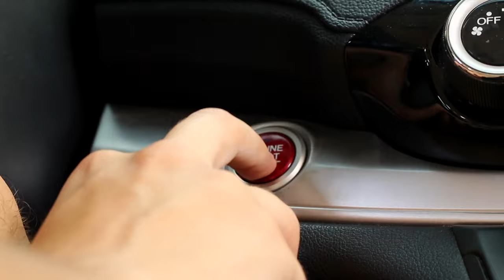Les Rosé - FADE AWAY (Official Video)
Les Rosé - FADE AWAY

Connect with Les Rosé!

Video Director: Alejandro Sanchez

Cast (in order of appearence):
Edgardo Cruz
Jomarys Rodriguez
Valeria Sotomayor
Abel Sein
Kiara Visbal
Gadiel Sein

Locations
La Central restaurant
Plaza Manuel Maria Corchado y Juarbe, Isabela Puerto Rico
Playa Montones, Isabela Puerto Rico